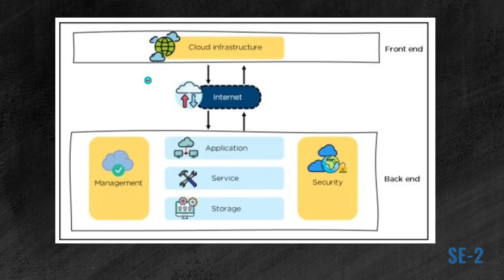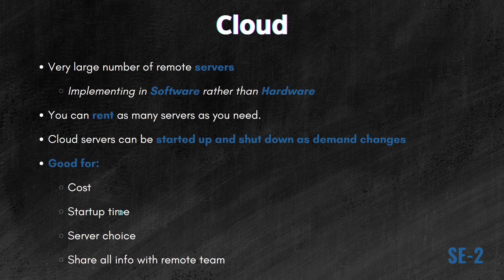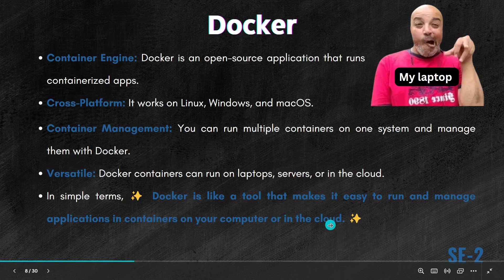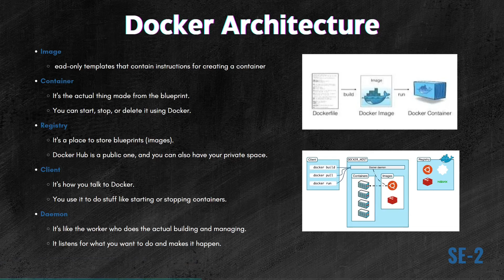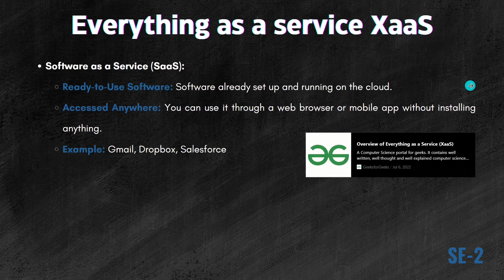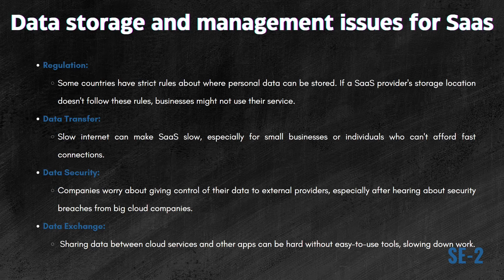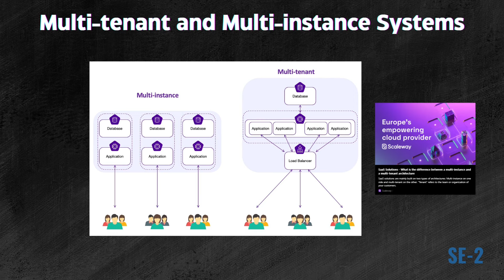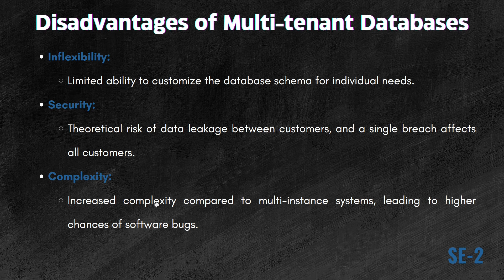SE-2 | Final Lecture | Cloud | بالعربي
Welcome to the SE-2 series on Software Engineering!

[00:00] Introduction
[00:55] Server
[01:47] Cloud
[03:13] VM and Virtual Server
[05:52] Container Based
[07:11] Docker
[08:32] Container Based Virtualization
[10:02] Docker Architecture
[13:24] Everything as a service
[17:24] SaaS

Join me in acquiring knowledge and expertise in this exciting field.